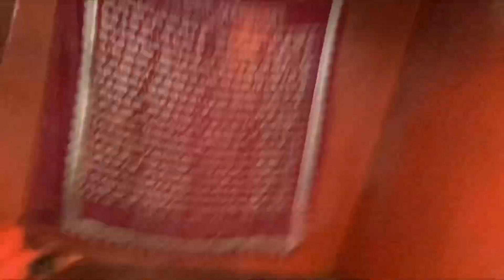Bajrang(Mahaveer Ji) blog by Shivam ballZ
Shivambollz
Shivam bollz